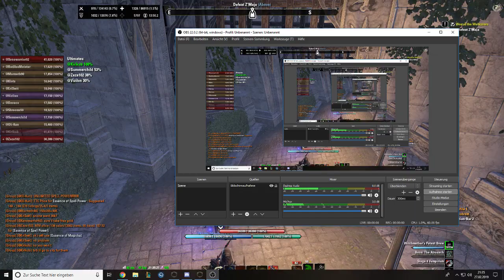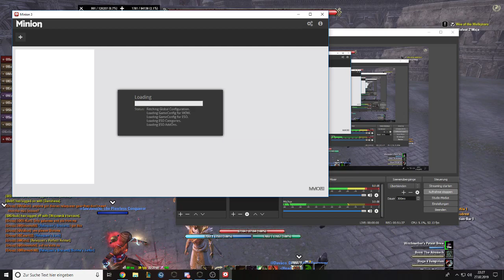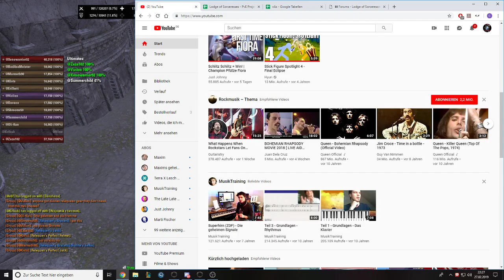ESO Guild Event - 2019-02-27 // Veteran Cloudrest + 1 (Fire) // Core-2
Recorded by Zaza